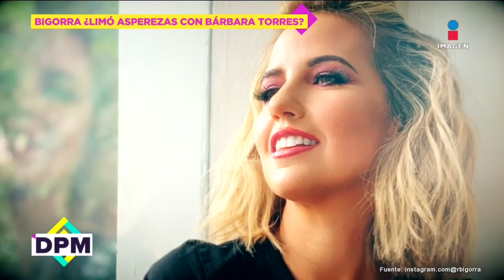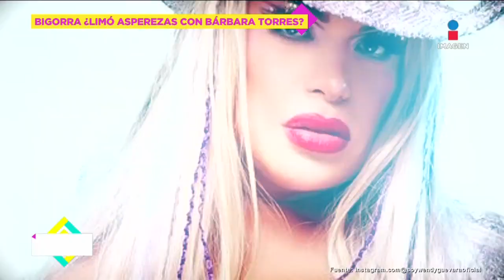¡Bigorra YA limó asperezas con Bárbara Torres por lo que pasó en LCDLFMX! | De Primera Mano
RaquelBigorra asegura que ya limó asperezas con BárbaraTorres tras los roces que tuvieron dentro de reality...